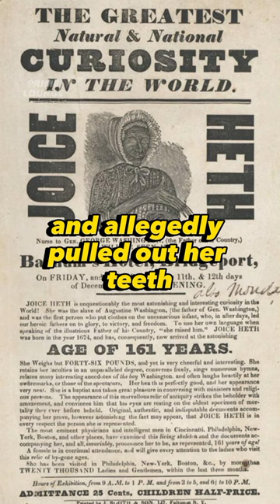The Untold Story Behind "The Greatest Showman"